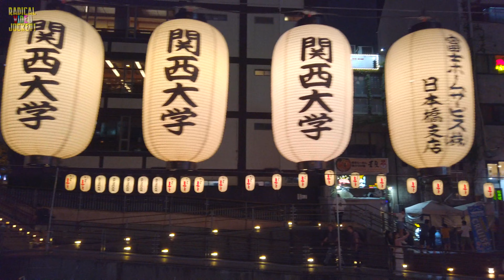道頓堀川万灯祭2023 ‹北側›② 日本橋～相生橋～太左衛門橋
道頓堀川万灯祭2023の提灯をほぼ全部見せ！
企業から個人の方までユニークな提灯がいっぱいです！
あなたの推しの提灯を見つけてみてね♪